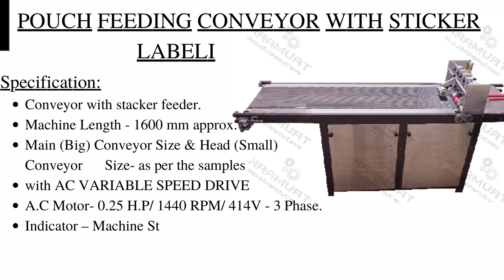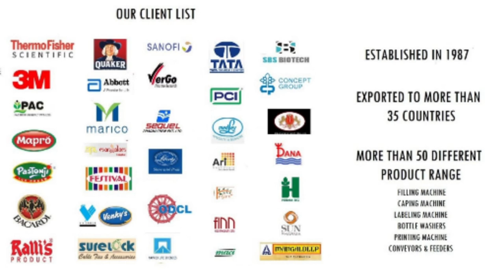automatic pouch bag labeling machine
Automatic Friction feeder is specially designed for feeding pouches, cartons, labels,bags etc. This machine This feeder is used for multipurpose things like counting, inkjet printing etc.

🔴~Specifications:~
·       Conveyor with stacker feeder.
·       Machine Length - 1600 mm approx.
·       Main (Big) Conveyor Size & Head (Small) Conveyor Size- as per the     samples
·       with AC VARIABLE SPEED DRIVE
·       A.C Motor- 0.25 H.P/ 1440 RPM/ 414V - 3 Phase.
·       Single phase can be given at request on extra cost.
·       Indicator – Machine Start Stop Variable Speed Port.
·       Adjustable height as per the thickness of the booklet.
·       Guide Less conveying technology.